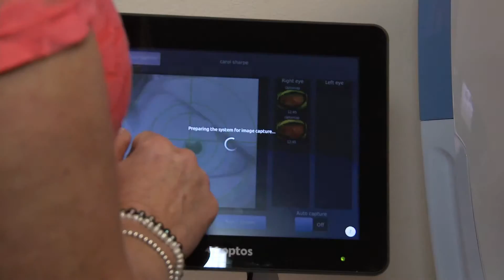Optometric commercial video - Santa Barbara, CA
Milpas Optometric Center commercial video has been shot in Santa Barbara, CA United States.